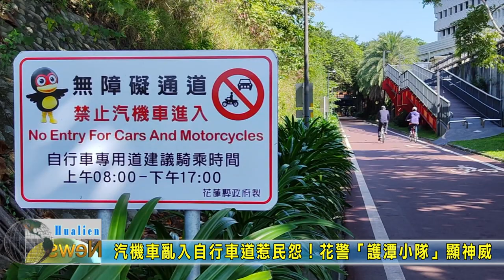20231209 08 汽機車亂入自行車道惹民怨！花警「護潭小隊」顯神威